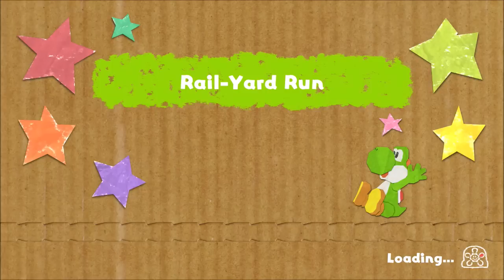Yoshi's Crafted World DEMO - 100% Walkthrough (Rail-Yard Run)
This video shows a complete walkthrough of Rail-Yard Run (Sunshine Station) from the Yoshi's Crafted World DEMO on Nintendo Switch. This includes the locations of all Red Coins, Smiley Flowers and Poochy-Pups.